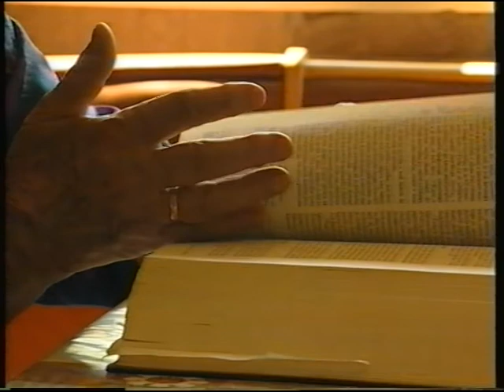Sestre/Systrarna Budja - Mama, sprejmi nas pozdrav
Slovenian/Swedish group Sestre/Systrarna Budja:
Video - MUSIKBROAR - represent the sister Budja Svedkse, land of the polar night. The song "Mother, accept our greeting, Mamma grattis dag på din" (Olga B / B. Augustin) Assign. B. sisters, music ar. Mark Bezovsek recorded in the studio Golden Sounds. Producer Igor Podpečan. As extras took part in a short, family members. Recorded in Slovenia in Little Sunday, the surrounding area. Cameraman camera 1  Marjan Kos, kamera 2 Joze Jagric    and TV3 Video, installation and Peter Marko Kočar Falež. Video director and producer Matthew Koncilja. Copyright of this video work are fully reserved and belong to the producer of the video: MARS Matjaz Koncilja.

Videospot -  MUSIKBROAR - predstavljajo sestre Budja s Svedkse, dezele polarnih noci. Pesem  "Mama, sprejmi nas pozdrav-Mamma grattis på din dag", (Olga B/Augustina B.) priredile. sestre B., glasbo  ar. Marko Bezovsek, posneta v studiu Zlati Zvoki. producent Igor Podpecan. Kot statisti so sodelovali tudi ozji, druzinski clani. Posneto v Sloveniji pri Mala Nedelja, z okolico. Snemalca kamera 1 Marjan Kos, kamera 2 Joze Jagric in video arhiv TV3, montaza Marko Kocar in Peter Falez. Reziser in video producent Matjaz Koncilja. Avtorske pravice tega video dela so v celoti pridrzane in pripadajo video producentu: MARS Matjazu Koncilja.